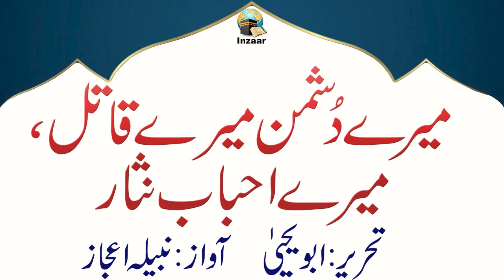SAB se BARI SACHAYE & OTHER ARTICLES - ABU YAHYA - INZAAR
Articles by Abu Yahya (Dr. Rehan Ahmed Yousufi) in HINDI/URDU

TIMESTAMPS:
00:00 Sab sy bari Sachaye
04:25 Teen Naslon me
06:35 Asal Bewqoofi
09:06 Dastan e Gham
11:25 Sailaab e Azeem
13:37 Mere Dushman mere Qatil
15:47 Paraishani
20:30 Saans
This video is a part of category-wise audio articles by Abu Yahya from his books 'Bandagi ke Sau Rang', 'Bas Yahi Dil' and Hadees-e-Dil'. You may download these books at the following links: